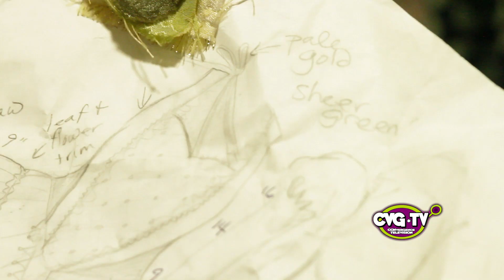CVG-TV 2014: Masquerade Pt. 3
Updates from the Masquerade event at CONvergence 2014.